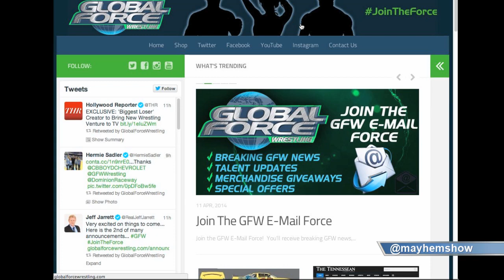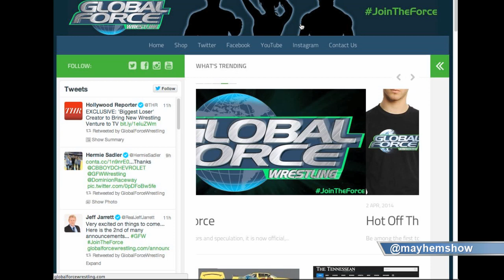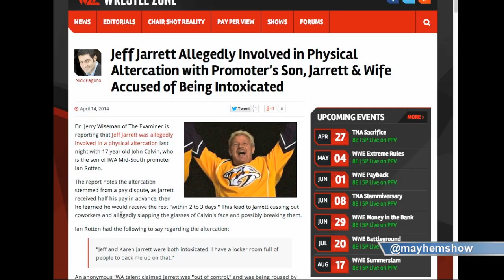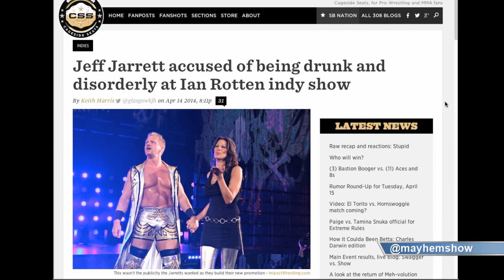Evan Gelistico on the Jeff Jarrett/IWA Mid South situation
Evan Gelistico gives what he witnessed at IWA Mid South recently in  the Jeff Jarrett and Ian Rotten incident that recently occured.

Listen to the rest of our interview on Indy Mayhem Show 15